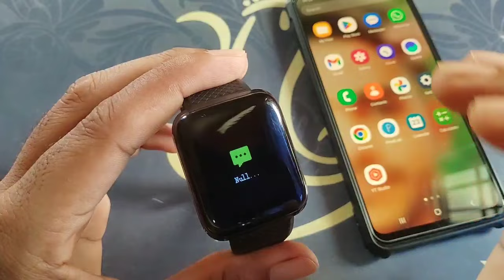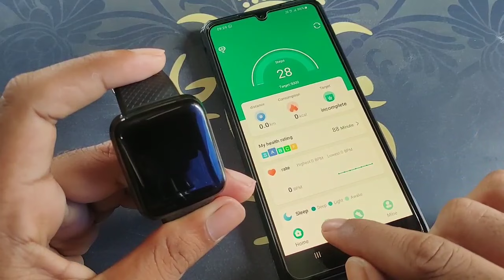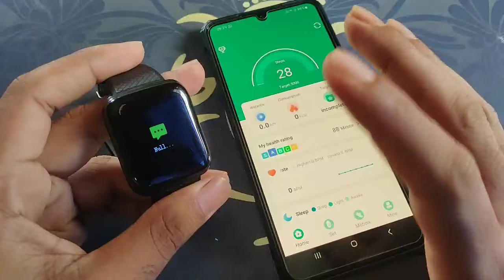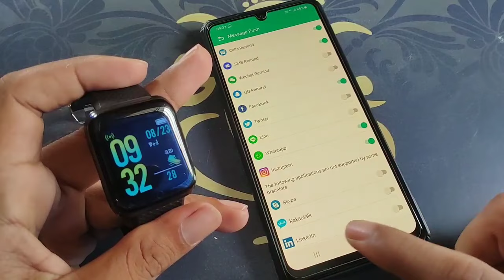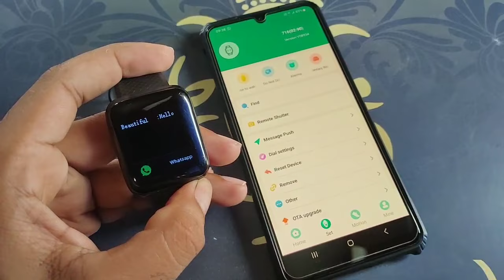smart bracelet call setting|smart watch me whatsapp kaise on kare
Hello friends 👋

Friends is video me bataya hu ki aap smart bracelet me WhatsApp message, Facebook message kaise dekh sakte hai. Notification settings ko on kaise kar sakte hai uske bad bataya hu ki friends aap call setting ko on kaise kar sakte hai.
Ya sabhi settings aapko fit Pro app mei karni hai

smart bracelet call setting
smart watch me whatsapp kaise on kare
smart watch me whatsapp kaise chalaye
smart watch me whatsapp on kaise kare
smart watch me call kaise kare
smart watch me call nahi aa raha hai
fitpro watch call setting
smart bracelet call setting kaise kare
smart bracelet whatsapp setting
smart watch whatsapp connect
smart watch me whatsapp kaise chalaye in hindi
how to get whatsapp in any smartwatch
whatsapp in smartwatch
how to get whatsapp in smartwatch